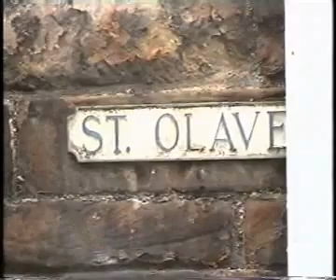Key Stage 2&3 Vikings in Wirral: 16 Viking Olsok 2001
Vikings in Wirral web resource for Schools & Adult Education, receiving excellent reviews by the Times Education supplement. Launched December 2006 by Professor Steve Harding, Wirral's Cultural Ambassador Mike McCartney & the Wirral Learning Grid. It continues to be popular throughout Wirral and the North West of England